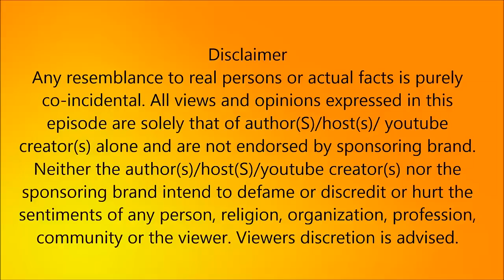இந்தப் பெண்ணிற்கு போலீஸ் செய்த நயவஞ்சகம் ! உண்மையில் நடந்த அவலம் ! ¦ Tamil Cinema News Today